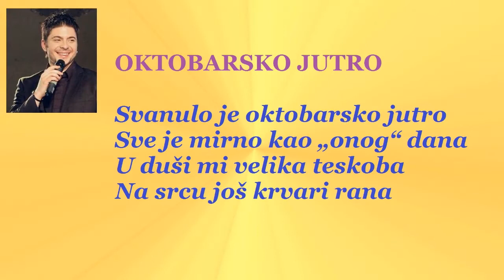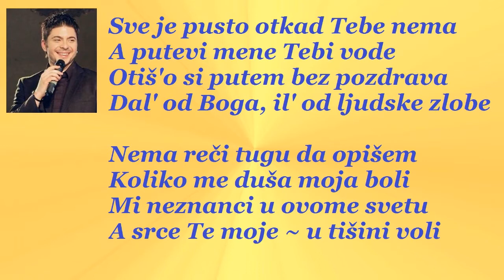Danijela - OKTOBARSKO JUTRO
- Ricky King - California Blue (fragment)

- Toše Proeski - Jedina

        / Video by: Darko, dec. 2020